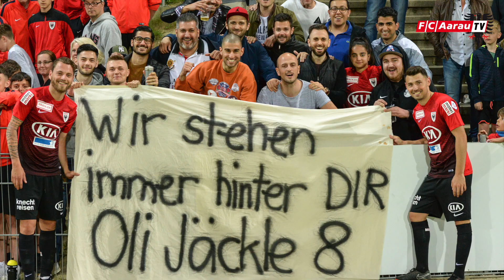Olivier Jäckle - 200 Spiele für den FC Aarau